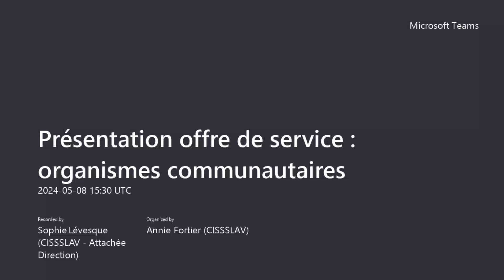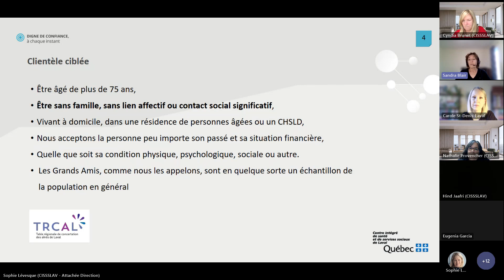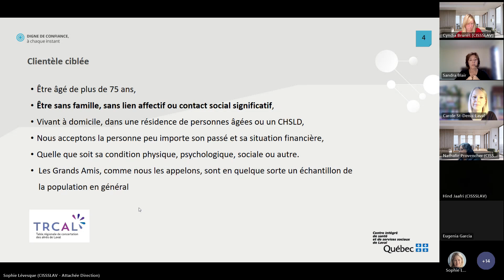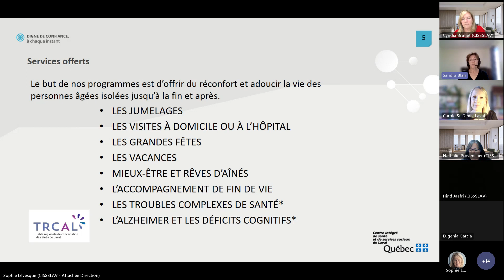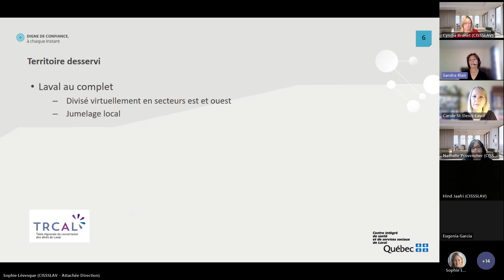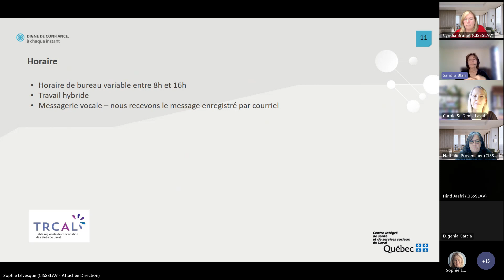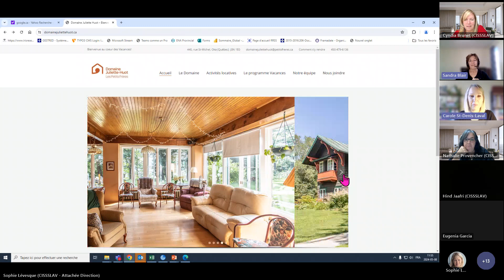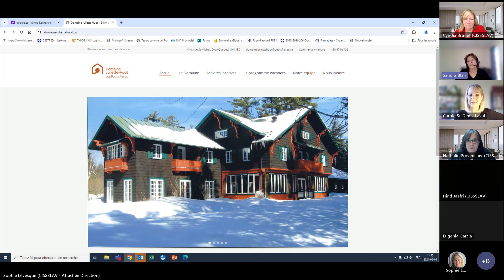Les Petits Frères de Laval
Les Petits Frères sont présents à Laval depuis 2012.
À Laval, nous sommes en mesure de constater que l’isolement des personnes aînées est bien plus présent qu’on ne pourrait l’imaginer. Certaines d’entre elles ont perdu contact avec la communauté et il est très facile de ne plus les voir. Un de nos grands défis est certainement de les aider à retrouver leur place dans la collectivité.
C’est en unissant nos efforts avec des acteurs du milieu que nous pouvons repérer les personnes âgées isolées, recréer autour d’elles une communauté bienveillante et leur assurer un continuum de soins et services.
Notre équipe favorise la mobilisation de proximité et le jumelage de personnes aînées avec des bénévoles résidant dans leur quartier.
Au quotidien, Les Petits Frères de Laval peuvent ainsi marquer leur présence et leur capacité à toucher le cœur de nos Grandes Amies et nos Grands Amis.
Présentation mai 2024
Membre de la @tableregionaledeconcertati5638